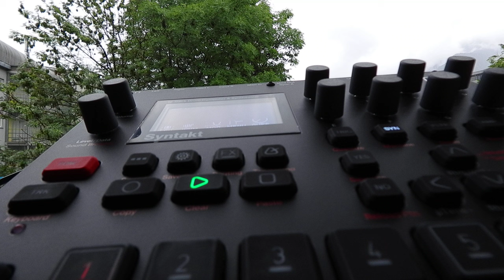Syntakt A12 HORIZON 104bpm Elektron